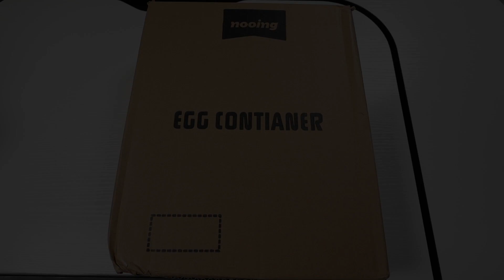The Best Egg Container (Unboxing)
Hello, and welcome to Alchemist Prime. Take a look at the Best Egg Container Unboxing.